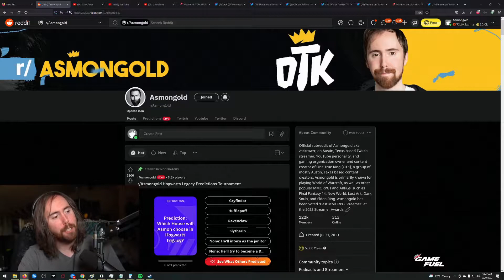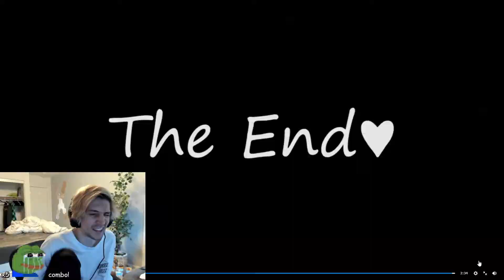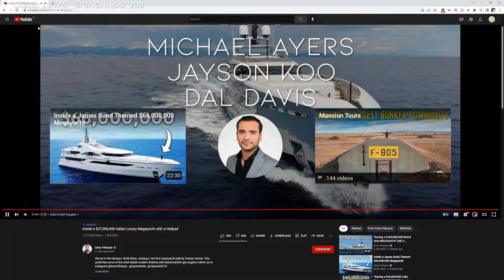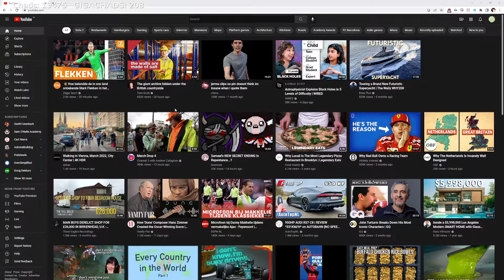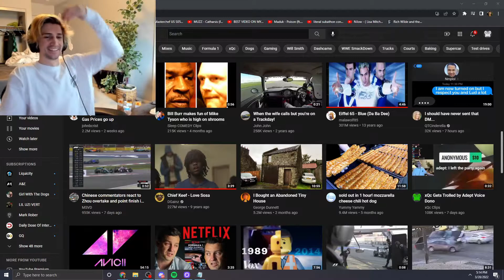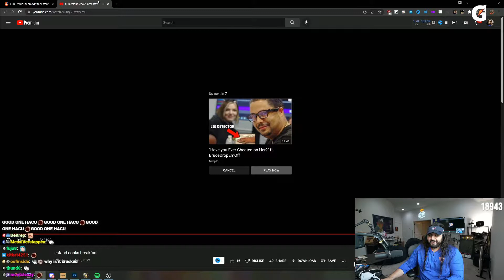Mitch Jones pops off | Livestream Fails (watchmeblink, Asmongold, blluist)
A compilation of the best livestream fails clips of the day, including watchmeblink, Asmongold, blluist and many other streamers.